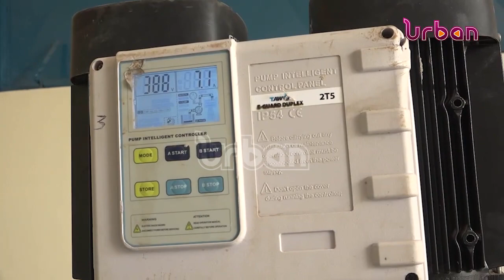Shs4.7B water project commissioned